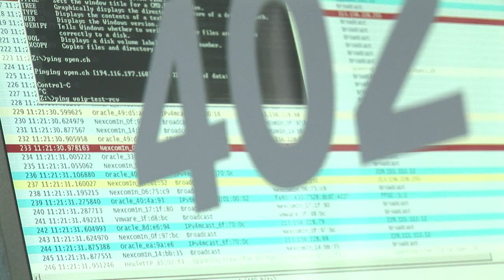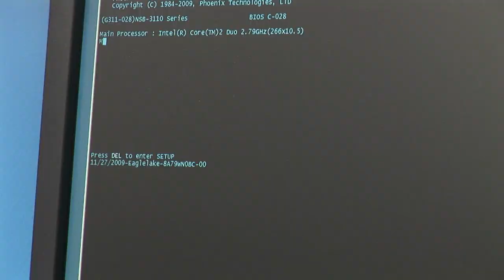Firmenportrait Open Systems AG, Zürich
Redaktion/Sprecherin Nathalie Richter, Kamera/Schnitt Oliver Vogler.